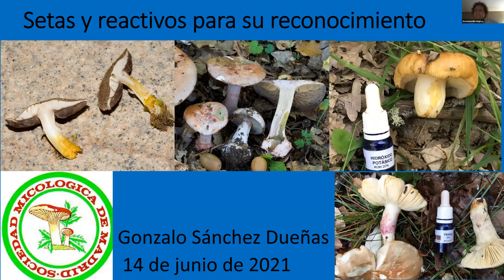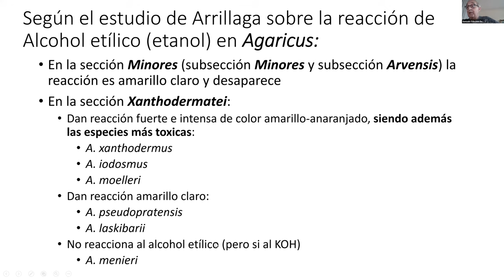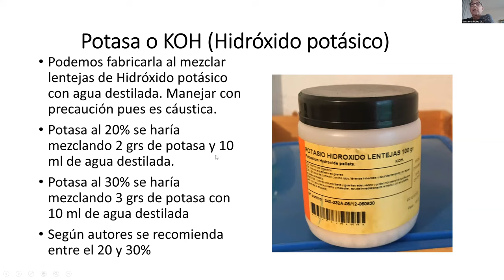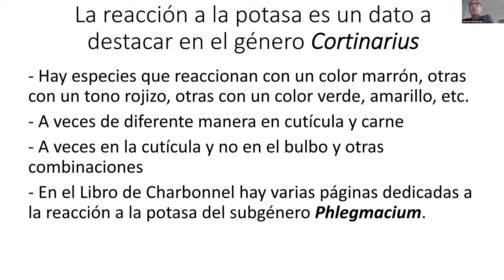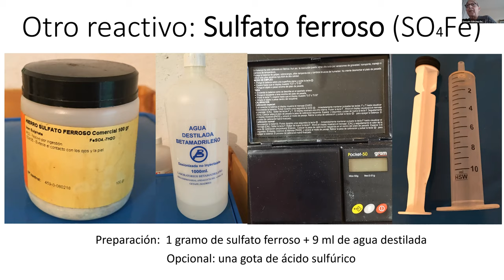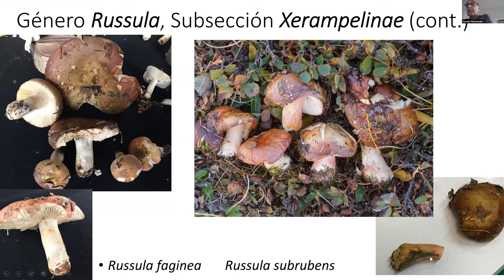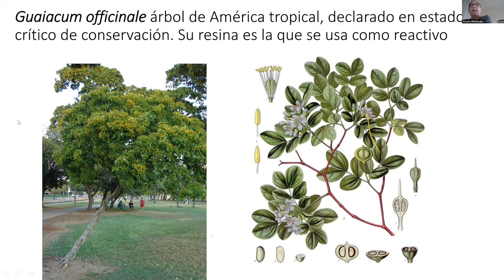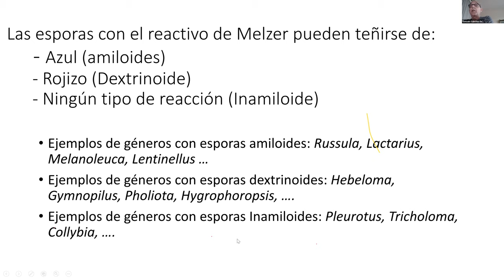Setas y reactivos para su reconocimiento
Conferencia de Gonzalo Sánchez Dueñas sobre los reactivos usados para ayudar a la identificación de las setas